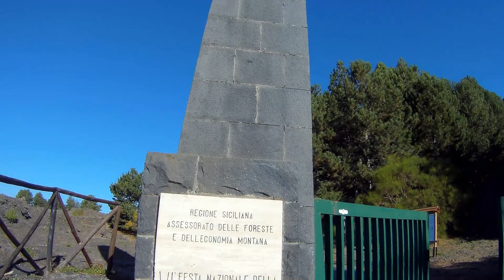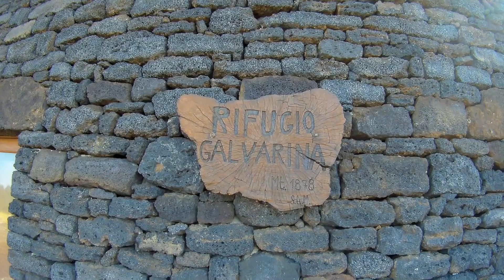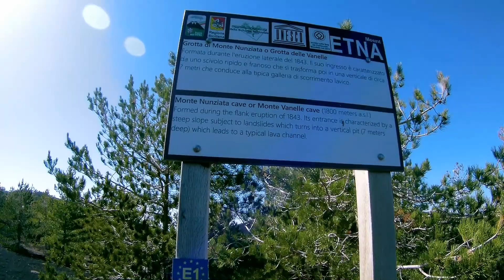Mountain Bike Tour "ETNA TOUR DEI RIFUGI" 22/10/2017 In The Sicily ITA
Escursione di 25 km sull'Etna girando e visitando  i vari rifugi che costeggiano i sentieri del vulcano PRIMO RIFUGIO GALVARINA a 1870  metri sul mare;  SECONDO RIFUGIO PGGGIO LA CACCIA ; lungo il percorso è possibile ammirare il cratere spento di MONTE NUNZIATA  formatosi nell'eruzione dl 1843. Infine per ultimo il TERZO RIFUGIO quello di MONTE SCAVO.
non resta che dirvi soltanto che.

L'AVVENTURA CONTINUA.

Excursion of 25 km on Etna by turning and visiting the various shelters that traverse the paths of the volcano FIRST RIFUGLE GALVARINA at 1870 meters above sea level; SECOND REFLUGE  POGGIO LA CACCIA; along the route you can admire the crater off of MONTE NUNZIATA formed in the eruption of 1843. Lastly, the last THIRD REFLUGE is that of MONTE SCAVO.
there's nothing left to say that .

CONTINUOUS ADVENTURE .